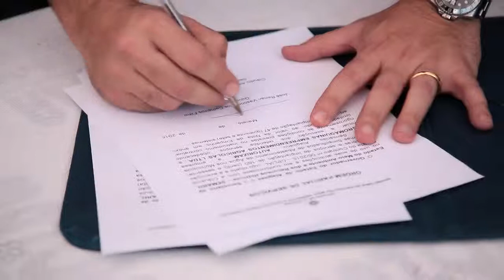Lançamento do Programa Água para Todos em Cacimbinhas